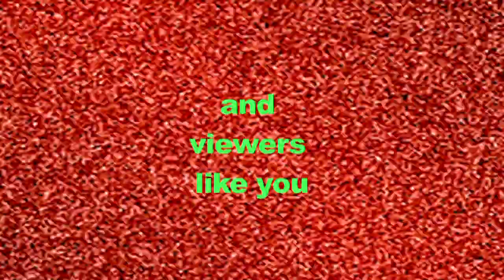Boy Crazy: My Gay Cabaret Memoirs (watch in HD)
toggle the thingy to 720p to watch in HD!! the story of my life in musical, cabaret form! all very tongue-in-cheek, of course... i think.
I play and sing all the roles (with no autotune!): my rabbi father Mordechai Bernstein, baby Felix, the narrator (Me), and the Bitter Drag Queen.
Kirk Nurock is at the keys, and boy is he great!
and my love Gabe Rubin plays Willie, and also stood behind the camera, providing majestic cinematography to capture our limitless production values!
And I couldn't have done it without the fantastic Shelley Hirsch, and my dear vocal coach the great Opera diva Arthur Burrows.
The whole thing is loosely inspired by Sandra Bernhard's amazing one-woman show Without You I'm Nothing. And I am forever indebted to the drag antics of Dina Martina and DIY stylings of the late George Kuchar. You should check them all out too!